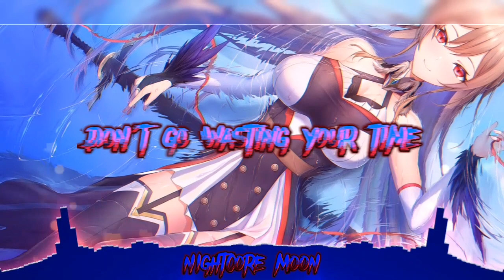nightcore - Freak like me 《 lyrics 》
~Info~
song: Freak like me
by: Hollywood ending
nightcore made by: me
anime: ?